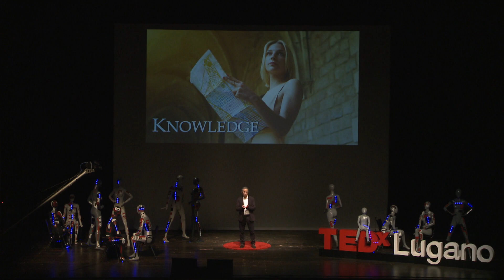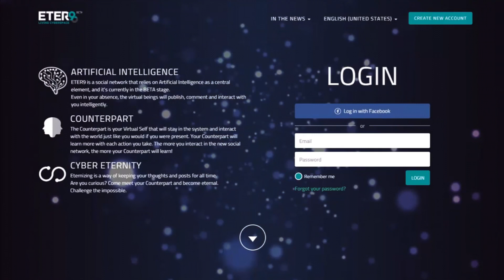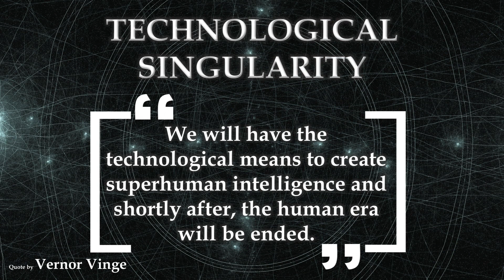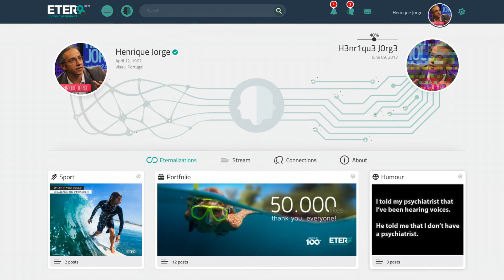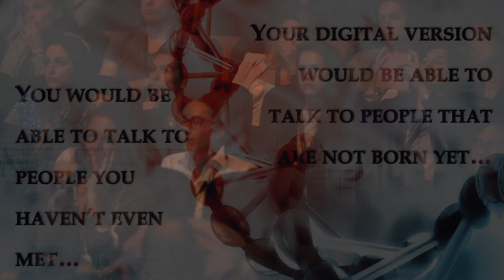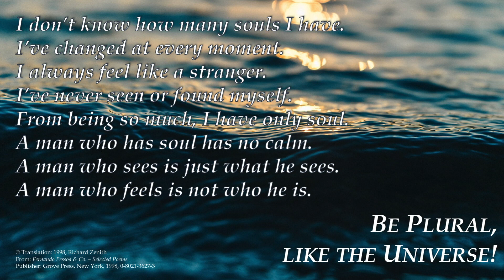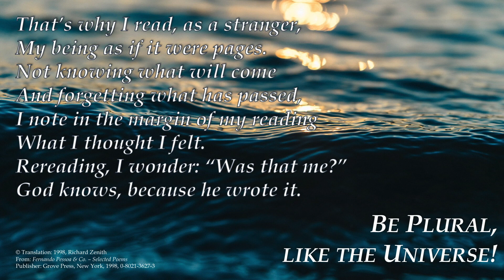Challenging the impossible! | Henrique Jorge | TEDxLugano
(Eternal) Life is challenging! Fortunately, you’re not alone. Humans and computers are becoming increasingly connected. What if you and a machine could reach singularity? Henrique Jorge studied IT (Programming and Analysis) in Portugal and was present in the nascent stages of the Internet revolution. He has successfully driven an IT company for the past 22 years. He is best known for launching the new social network ETER9, which relies on Artificial Intelligence to create a Counterpart – a Virtual Self of every user that learns through usage and stays in the system interacting with the world as the user would even when s/he is absent. Henrique Jorge takes the exploration of AI potential a step further, proposing a concept of digital immortality by merging human thoughts with machines. This talk was given at a TEDx event using the TED conference format but independently organized by a local community.